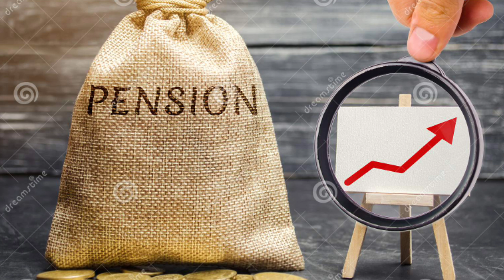📣 मीटिंग में कैबिनेट सचिव से ऐलान,7 बजे हुई अर्जेन्ट मीटिंग में एरियर्स हुआ बहाल#sainik_welfare 🔥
📣 मीटिंग में कैबिनेट सचिव से ऐलान,7 बजे हुई अर्जेन्ट मीटिंग में एरियर्स हुआ बहाल#sainik_welfare 🔥📣 मीटिंग में कैबिनेट सचिव से ऐलान,7 बजे हुई अर्जेन्ट मीटिंग में एरियर्स हुआ बहाल#sainik_welfare 🔥